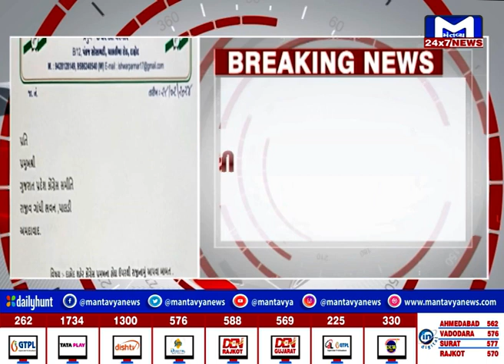દાહોદમાં શહેર કોંગ્રેસ પ્રમુખનું તમામ પદો પરથી રાજીનામુ | MantavyaNews